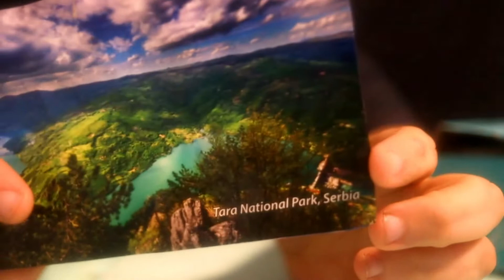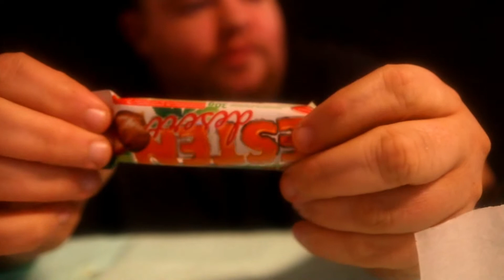ASMR TREATS FROM ALL OVER THE WORLD SO SATISFYING ASMR MUKBANG